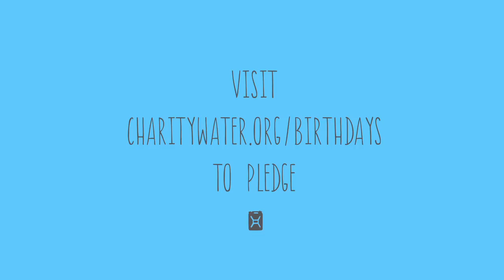A Birthday Story: Meet Lory, who donated his 6th birthday to clean water | charity: water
Campaigners like Lory have done some pretty amazing things to fundraise for clean water. And they’re thinking of new things to do every day. What will you do?

Featuring "Blood Pressure" by MUTEMATH, courtesy of Teleprompt/WBR.
Featuring "Three" by Cameron Ernst licensed from The Music Bed.
Video by Jamie Pent- @jazzyjamieleigh